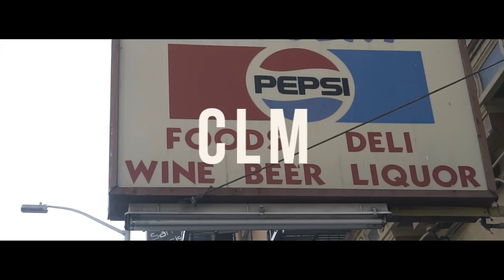Bossman Dread x Bay Boy - CLM | Dir @YOUNG_KEZ (Official Music Video)